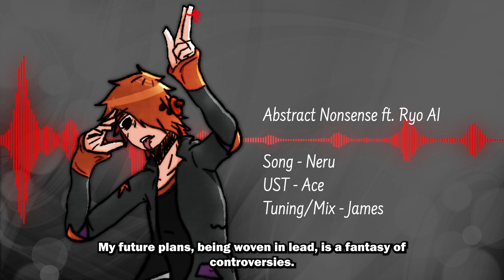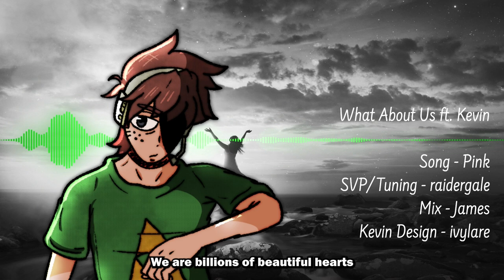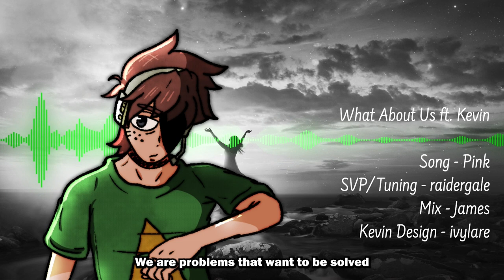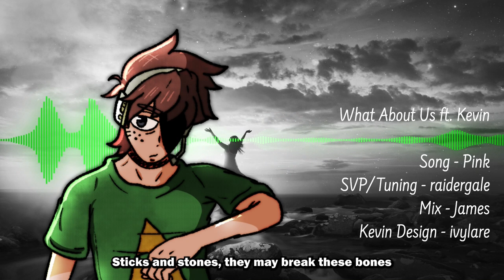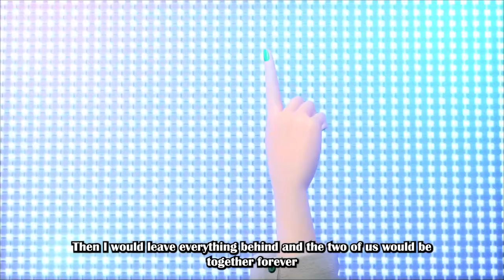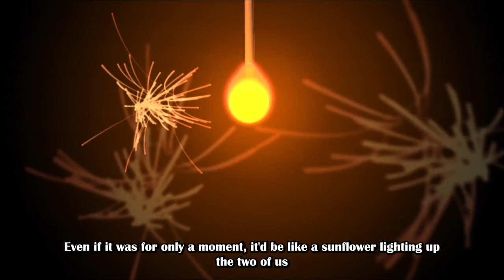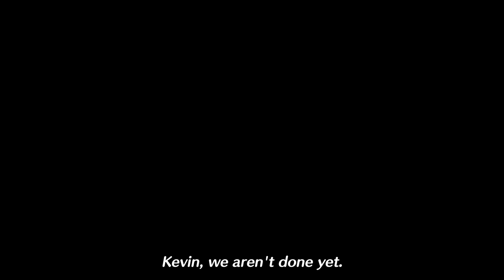【Synthesizer V】 KevRyo Day 2023 【Kevin & Ryo 1st Anniversary】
HAPPY ANNIVERSARY TO MY FAVORITE PAIR OF VOCAL SYNTHS EVER ! I LOVE THESE TWO SO MUCH IT'S INSANE HOW IT'S BEEN A YEAR ALREADY !!

I'm so excited for the future of Synthesizer V and Vocal Synths in general! (PLEASE Kanru put Kev n Ryo on VOICEPEAK PLEAAAASEE!!!)

Anyways, be sure to stick to the end for a surprise~! (or just read the rest of the description for spoilers but thats laaamee dont do thaaaat unless u want to idc)

Credits time~!

Song 1 - Abstract Nonsense
Tuning/Mix/Art: oh look it's james

Song 2 - What About Us

Song 3 - Tarantula
Art/Mix: oh look it's james

Song 4 - Ciao Papa
SVP/Tuning/Mix/Art: oh look it's james

Song 5 - Fire◎Flower
SVP/Mix/Module Edits: oh look it's james

Song 6 - 1 2 Fan Club

"Stickman Kevin" and "Stickman Ryo" designs and art made and owned by ivylare